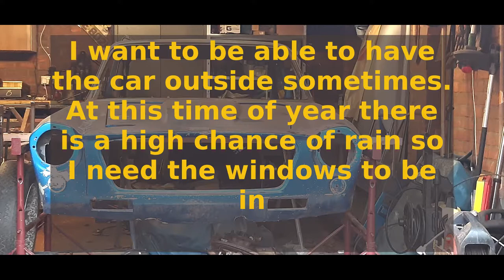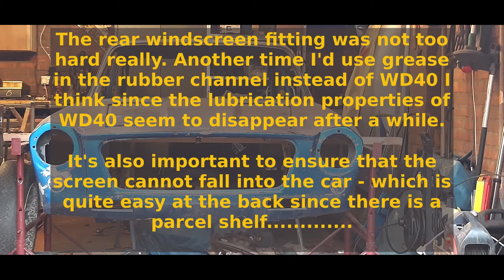A novice fitting a rear windscreen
Ive never fitted any type of windscreen before and being somewhat suspicious of typical windscreen fitter skills in fitting this old fashioned type - plus being aware of a liklihood of it having to come out again I thought I'd have a go. There was also an element of doubt in my mind since this screen actually came from a Gilbern Genie rather than an Invader so if it had been a problem I would not have known for sure that it was the right one
(it was)
I'd like the car to be able to be kept outside at times so waterproofness is desirable.
Did it work? well yes actually but note the need to be able to ensure the screen cannot fall into the car